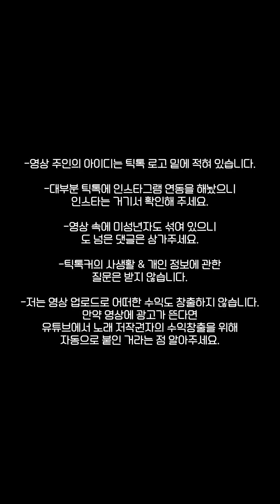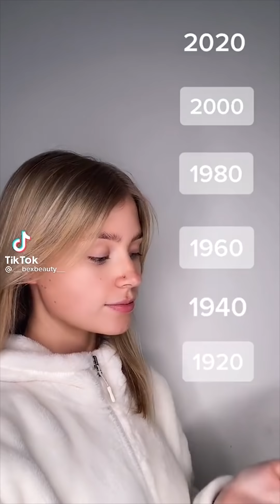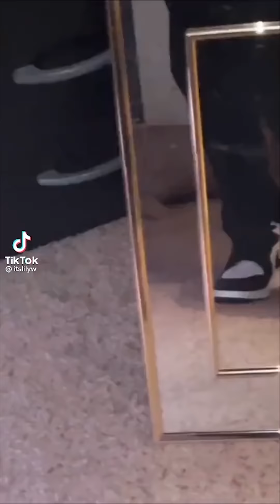내 취향 여자 틱톡커들9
읽어주세요!!!

(I don't make money with these videos and also I don't put ads on my videos so if there are ads, youtube did it)